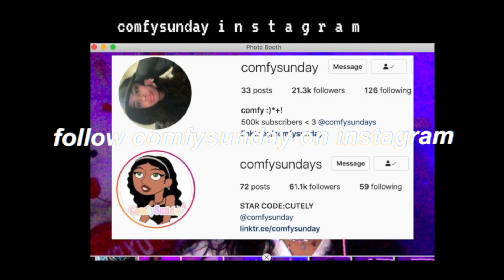WEALTHY SPOILED Family's TRAVELS TO THEIR BROOKHAVEN VACATION HOUSE! *WITH VOICE* | Roblox Bloxburg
⭐cutely⭐ when purchasing Robux or Premium
Roblox Account ↬ comfysunday